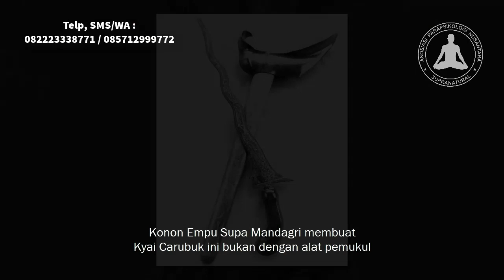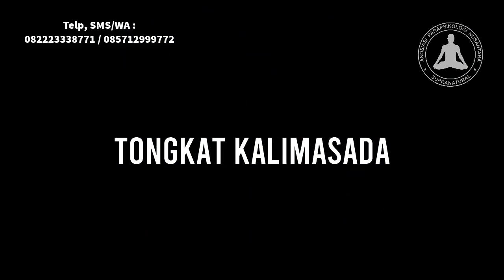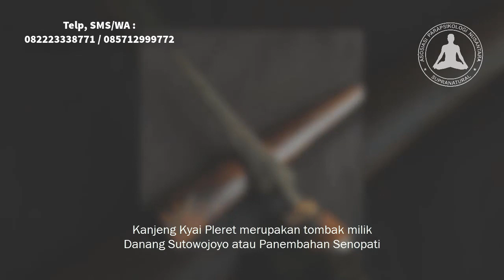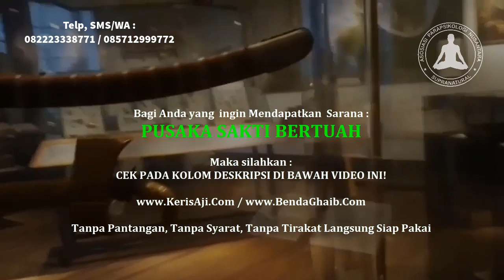7 Pusaka Jawa Kuno Paling Sakti, Pusaka Melegenda Di Tanah Jawa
Inilah 7 Pusaka Jawa Kuno Paling Sakti, Pusaka Melegenda Di Tanah Jawa.
Banyak jenis pusaka jawa kuno atau nama pusaka jawa kuno. Diantaranya keris kiyai carubuk, keris kiyai sangkelat, keris empu gandring, tombak jolotundo, rompi ontokusumo sunan kalijaga serta tombak kiyai pleret dan masih banyak lagi.

Sebab itu, berikut ini jenis jenis keris pusaka jawa kuno, benda pusaka jawa kuno, jenis pusaka jawa kuno, pusaka peninggalan jawa kuno, pusaka tanah jawa paling ampuh atau pusaka tanah jawa paling sakti. Selamat menyaksikan.

Nah, bagi anda yang ingin mendapatkan pusaka berkhodam, pusaka bertuah dan berenergi spiritual serta supranatural. Maka Anda bisa mendapatkannya dari Kang Masrukhan. Beliau merupakan seorang pakar ilmu spiritual, Guru besar Asosiasi Parapsikologi Nusantara. Untuk mendapatkannya silahkan KLIK = atau